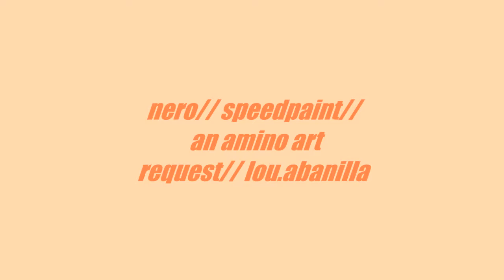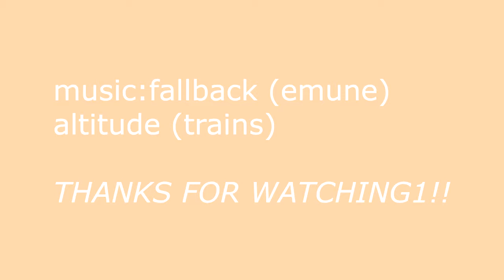🍑Nero//speedpaint//an amino request//lou.abanilla🍑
it's late again since we just had exams this week bu it's DONE NOW!! more free time lol.
this original character was from an acc. on art amino and invasion (the name of the acc) requested for a drawing using my style. so yeah

              trains (altitude)